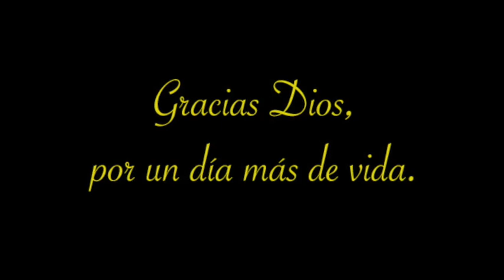Gracias Dios, por un día más de vida.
Para reflexionar...